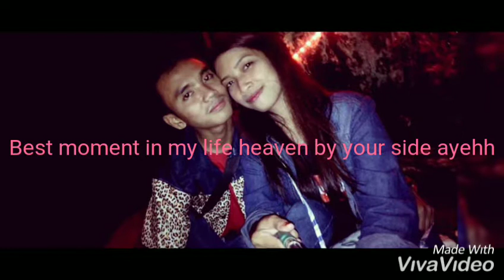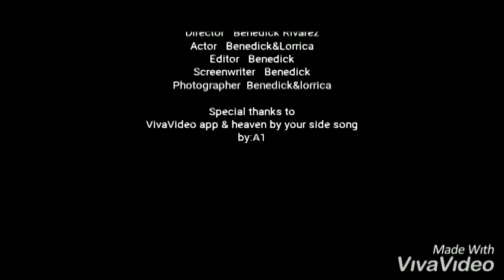Heaven by your side by: A1 Created by: Benedick Rivarez